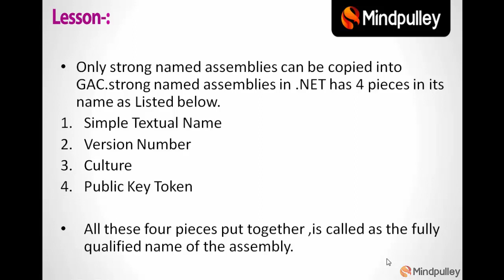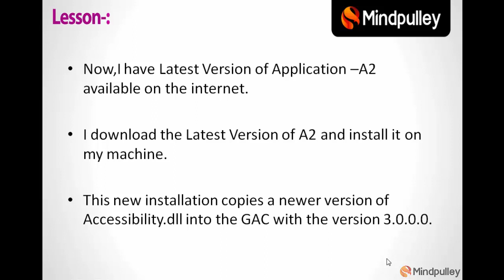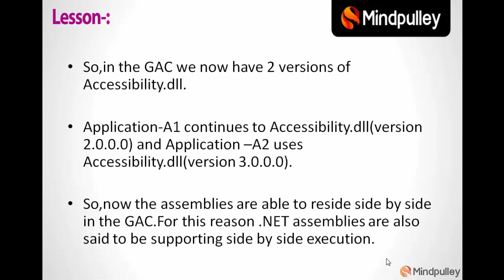005 Dll hell problem solution - C# LANGUAGE TUTORIALS IN HINDI